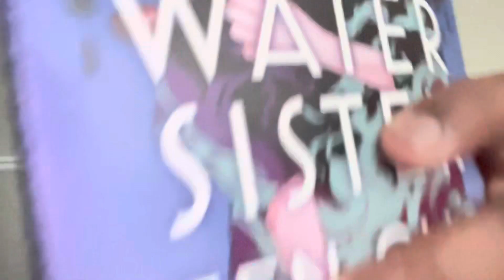“Black Water Sister” book recommendation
this is a plot I honestly wish I came up with, brilliant family setting, story line and heart tugging all the way through, hopefully my taste isn’t as odd as I think it is.